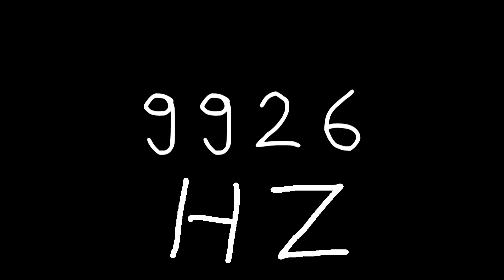9926 hz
Just sound.

chords
sounds
noise
tone
noises
tones
audio
wave
waves
sin
sine
sinus
sinoid
heart
heartbeat
resonancy